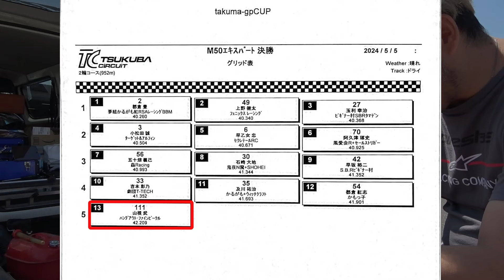【ガチレース対決】魔改造カブ vs NSR！カブ山根に引退勧告？！クビか残留か？運命の瞬間！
ヤラセ一切なしのガチレースでスーパーカブ１１０が伝説のミニバイク最強マシン、HONDA NSR50に勝てるのか？シリーズ！

今回もスーパーカブ名手のファインビークル代表　山根選手が、ガチでtakuma-gpCUPに参戦。
いままでの成績で、山根選手はスーパーカブで優勝出来ずに引退勧告をされてしまう。

奮起したカブ山根選手は、どこまでエキスパートの選手たちに食らいついていけるか？！

最後の最後までわからないレース展開です。

青木拓磨　TAKUMA AOKI　1974年生まれ

1995年　世界選手権第3戦 JAPAN　GP５００ccクラス 3位
1996年　全日本選手権スーパーバイク２年連続チャンピオン
1997年　世界最高峰　ロードレース世界選手権５００ccクラス
1998年　栃木のテストコースにて、テスト中に転倒し脊髄損傷を負う
1999年～2001年　ＨＲＣ助監督に就任　 鈴鹿8時間耐久3年連続優勝
2007年　FIAアジアクロスカントリーラリー　T2-G２位（総合7位）
2009年　ダカールラリー参戦
2011年　FIAアジアクロスカントリーラリー　総合3位　T１-Dクラス3位
2012年　スーパー耐久ST-2クラス ランキング３位獲得
2013年　FIA GT ASIA　FUJIラウンド参戦　GTMクラス ５位
2014年　FIA GTASIA GTMクラス ランキング 2位 （優勝３回）
2015年  FIA GTAsia  “GTMclass” Ranking 5th(LAMBORGHINI GALLARDO GT3)
2016年  FIA Asian LeMans series GTcup class  Champion (PORSCHE CUPGT3)
2017年  FIA AXCR  　総合6位　T1クラス5位
2018年 FIA VdeV endurance championship 　LMP3クラス3位3回
2019年 FIA UltimateCUP endurance LMP3クラス　３位２回
2021年8月 FIA　世界の3大カーレース　ルマン24時間へ参戦　３２位完走
2023年8月 FIA アジアクロスカントリーラリー総合優勝　参戦１７年目１４度目の参戦
で総合優勝